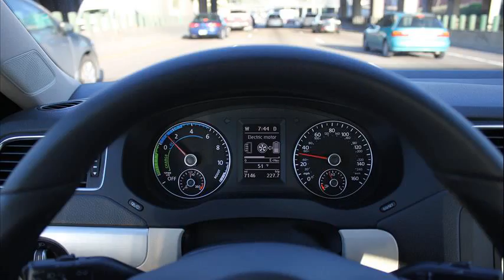volkswagen jetta hybrid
volkswagen jetta hybrid coming in 2009
volkswagen jetta hybrid mpg
volkswagen jetta hybrid price
volkswagen jetta hybrid 2014
2014 volkswagen jetta hybrid review
volkswagen jetta hybrid sel